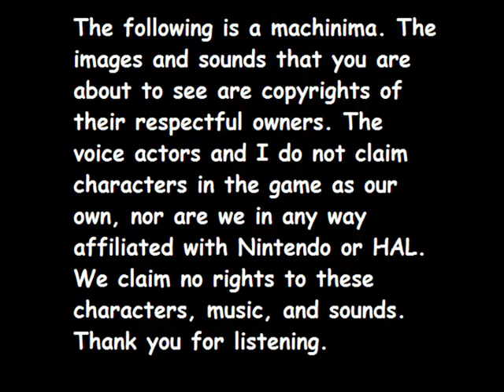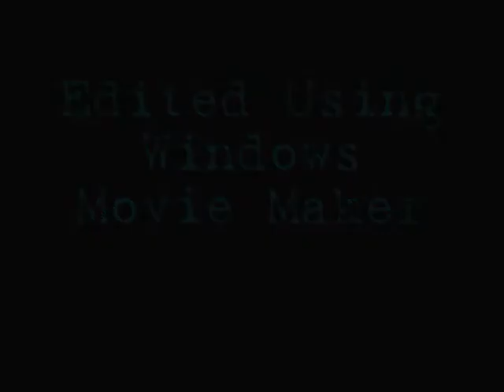Ultimate Brawl Preview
EDIT: FAWK! Does that even apply to a standard account?!

Super Smash Bros. Brawl has a new online play mode called SSBB Online Interactions. A player with the username of NINJA is new to the online mode. In this new online play, Admins greet you when you first enter. They test your fighting abilities against a veteren player or a H@X Fighter. If you win, you become a H@X Fighter, to battle the Hackers in the online Smash world. H@X is a group of hackers who ban players for fun, send them to different servers at will, and single out few players to try to intervene whenever they want. With the help of Wsabi, Soren, and other online players, NINJA will have to face the leader of the H@X group: BL@D3.

And I was asking Shippiddge for help on the machinima, and I asked him if he wanted to voice act in it. If this turns out to be a good series, then there is a possibility that he might be in Ultimate Brawl.

Oh, and a 1-5 letter username is needed because Brawl only lets you pick that many letters. (Like NINJA, Wsabi, Soren, stuff like that)

I claim no rights towards the characters or sounds in this video.

KRWLING - Linkin Park (Album: Reanimated)

Yes.